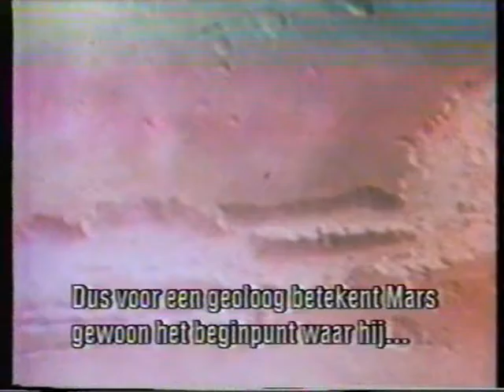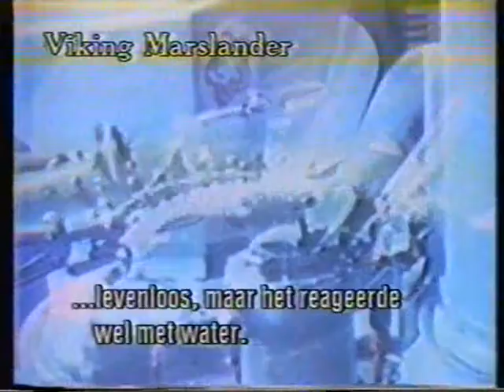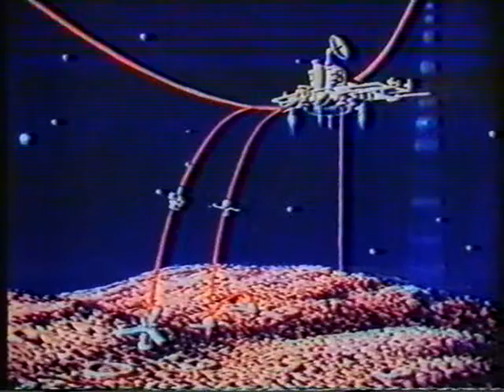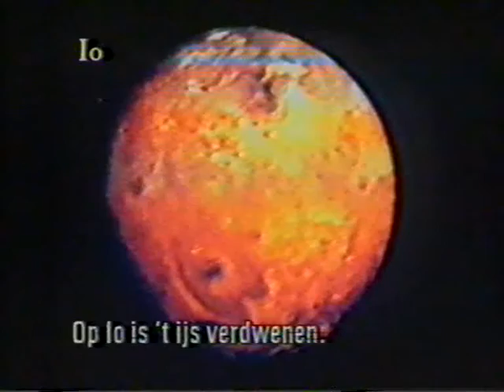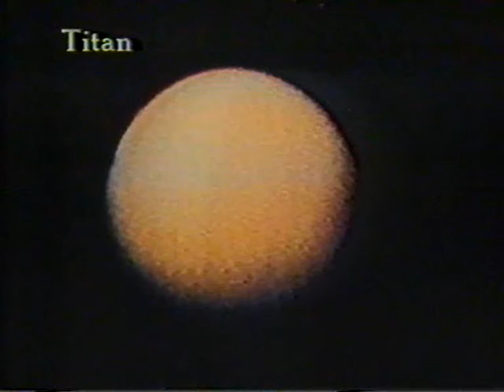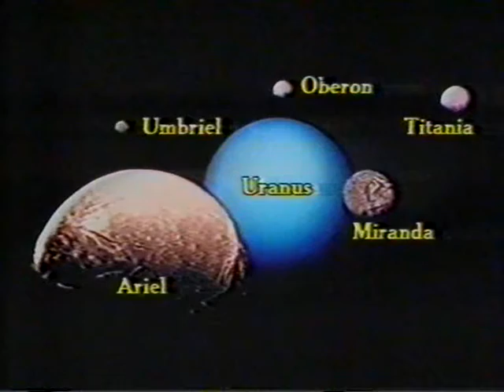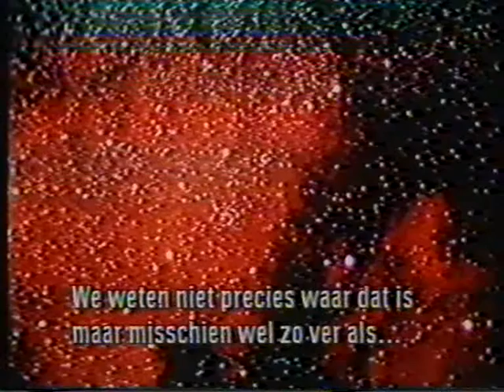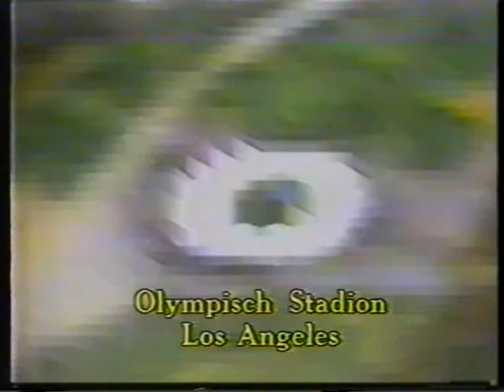Nieuws uit de ruimte Speurtocht door het zonnestelsel NED2 1987 04 28 matig